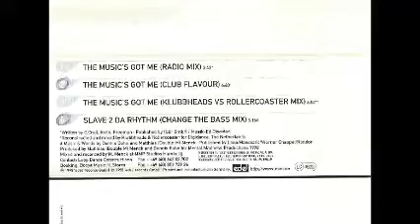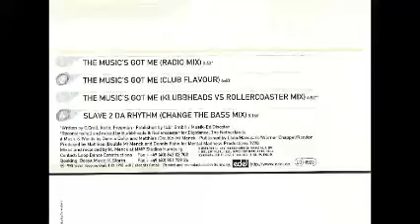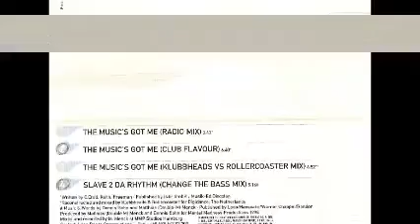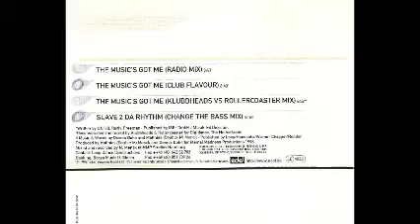Brooklyn Bounce - The Music`s Got Me (Klubbheads Vs Rollercoaster Mix) 1998